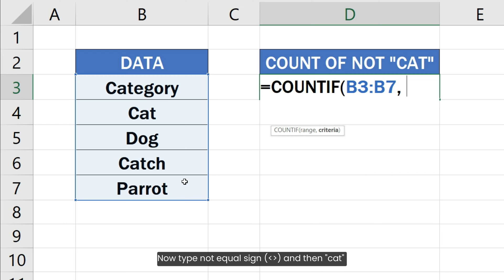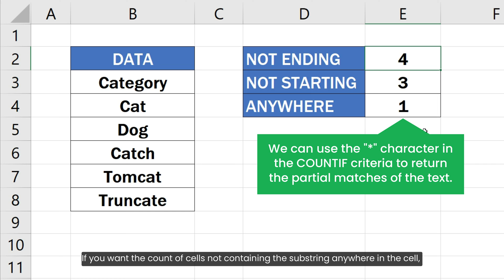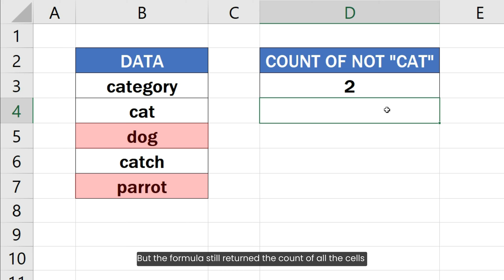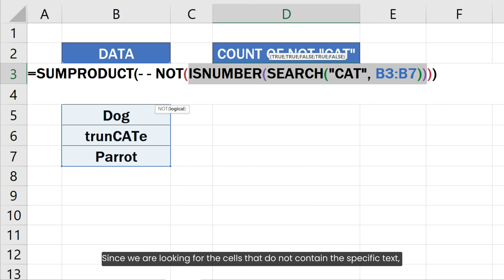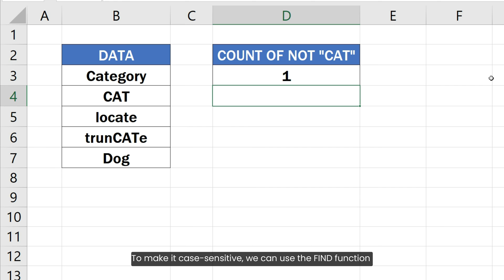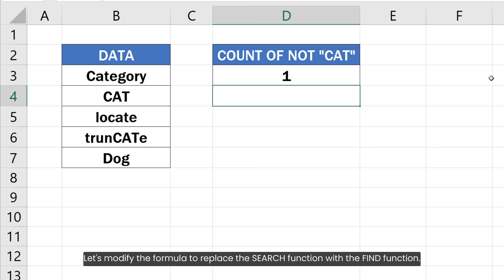Count Cells that Do Not Contain in Excel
Count cells not containing a specific text in Excel: In this YouTube tutorial, we'll div into an Excel technique: counting cells that don't contain specific text. If you've ever wondered how to perform this task efficiently, this video is for you. We'll explore various scenarios, from straightforward searches to more complex situations involving partial text matches.

Throughout the tutorial, we'll demonstrate step by step how to utilize Excel formulas to achieve accurate cell counts without the need for manual inspection using the COUNTIF function and then by using the SUMPRODUCT function. By the end, you'll be equipped with the knowledge to effortlessly count cells that do not contain particular phrases or words, using case-sensitive and not-case-sensitive manners, saving you valuable time and effort in your data analysis endeavors.

This tutorial covers the following queries:
how to count cells that do not contain in Excel
excel count cells that do not contain
excel count cells not containing specific text
how to count cells not containing a specific text in Excel
excel formula to count cells not containing text
excel count cells not contain
excel count cells not containing text
excel count cells not containing partial text
how to count cells that do not contain formula in Excel
excel count cells that do not contain formula
excel count cells not having formula